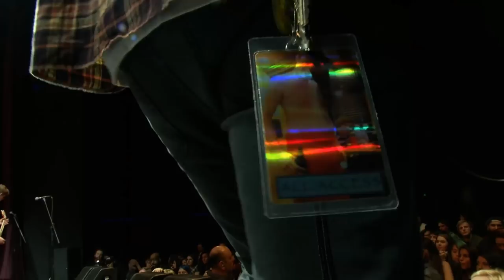Knuckle Puck - Gold Rush (Live 2015 Warped Tour Kickoff Party)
Knuckle Puck perform "Gold Rush" live at the 2015 Vans Warped Tour Kickoff Party!